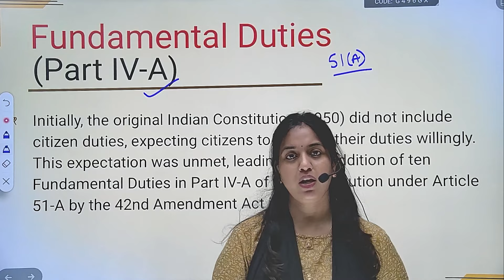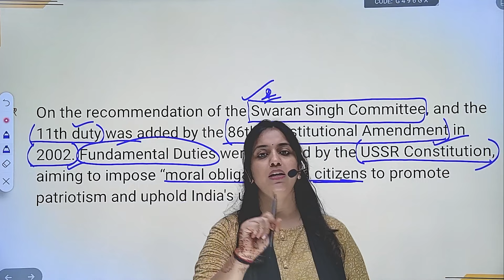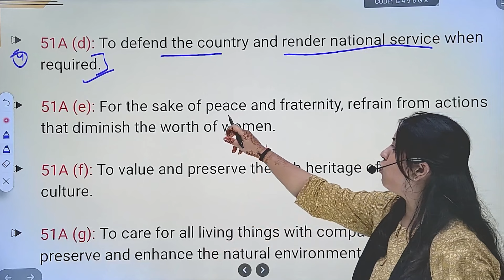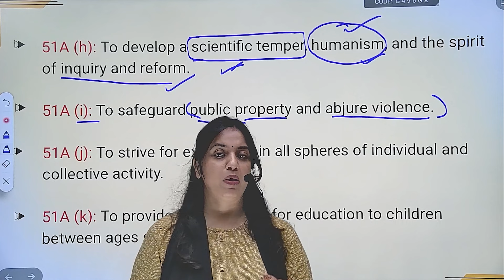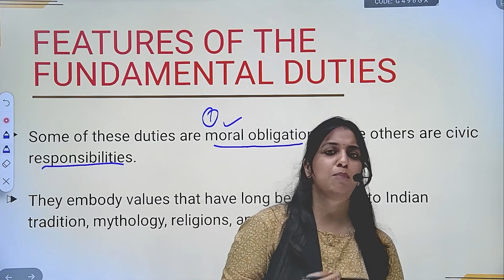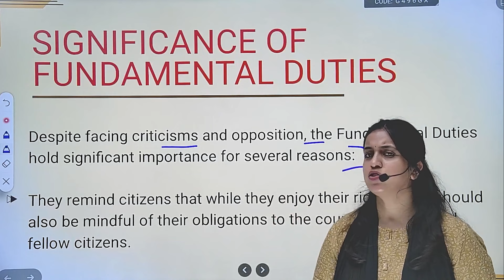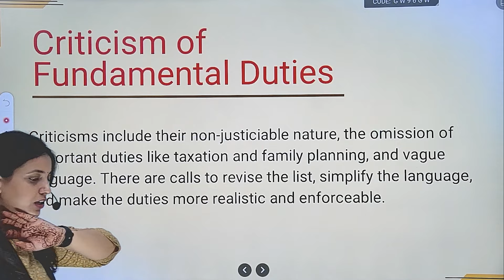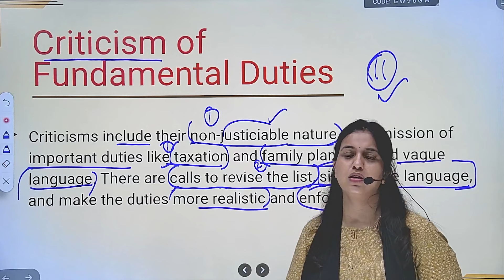मौलिक कर्त्तव्य (Fundamental Duties) | Lecture -11 | Indian Polity | Neti IAS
भारतीय संविधान में मूल रूप से मौलिक कर्तव्यों का उल्लेख नहीं था, क्योंकि तब संविधान निर्माताओं द्वारा यह अपेक्षा की गई थी कि नागरिक स्वेच्छा से अपने कर्तव्यों का पालन करेंगे।
लेकिन ऐसा नही होने के कारण 1976 में 42वें संविधान संशोधन अधिनियम द्वारा संविधान के भाग IV-A के तहत अनुच्छेद 51-A में दस मूल कर्तव्यों को जोड़ा गया।

बाद में स्वर्ण सिंह समिति की सिफारिश पर 2002 में 86वें संविधान संशोधन द्वारा 11वां कर्तव्य 6 से 14 साल तक के बच्चों को शिक्षा का अवसर मिले,  को जोड़ा गया था। ये कर्तव्य USSR संविधान से प्रेरित थे, जिनका उद्देश्य नागरिकों पर "नैतिक बाध्यताएँ" लगाना, देशभक्ति को बढ़ावा देना और भारत की एकता को बनाए रखना था।

हालांकि इनके गैर-न्यायिक स्वभाव, कराधान और परिवार नियोजन जैसे महत्वपूर्ण कर्तव्यों की अनुपस्थिति, और अस्पष्ट भाषा के लिए आलोचना की जाती है।

Welcome to Neti IAS Academy – Where Aspirations Meet Achievements!

At Neti, we're more than an academy; we're your partners in conquering the realm of competitive exams, including IAS, State PCS, and more.

🌟 Why Choose Neti Academy ?
Our mission is your success. We provide a dynamic learning environment where expertise meets innovation. Join us to embark on a learning journey that goes beyond traditional methods, propelling you toward excellence.

Let's navigate the competitive landscape together.